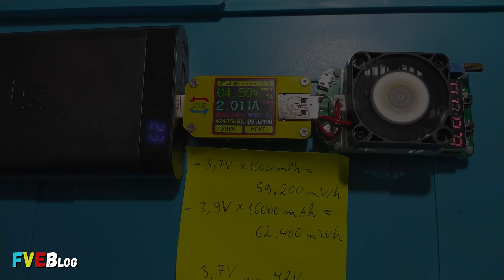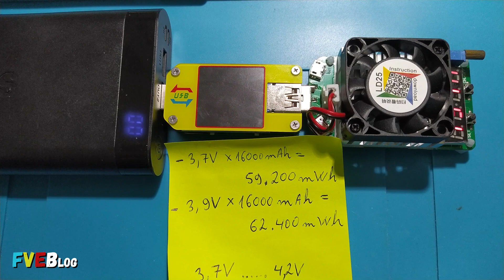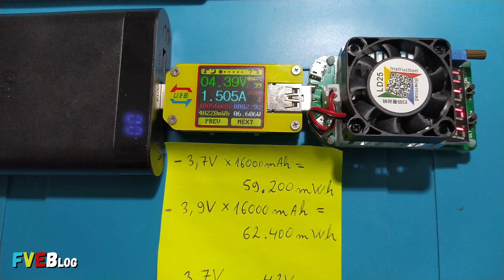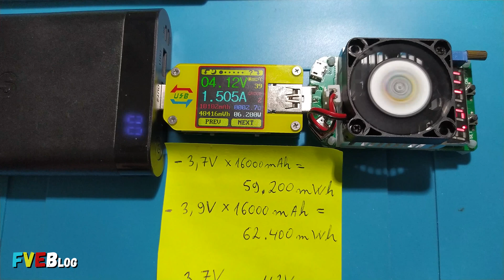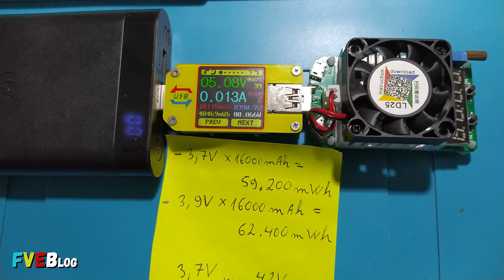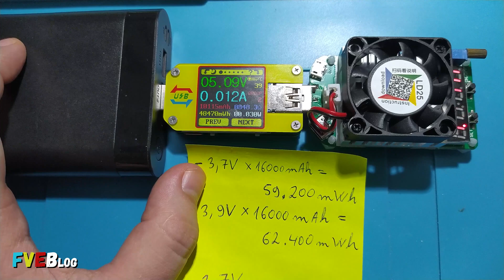Masurare capacitate power bank SBS model TTB160002UFLCDK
✅Salutare! In acest video am masurat capacitate (in mAh) si energia consumata (in mWh) a power bank-ului SBS.